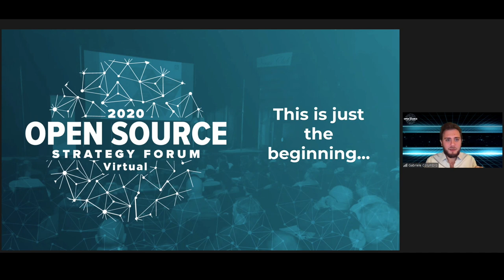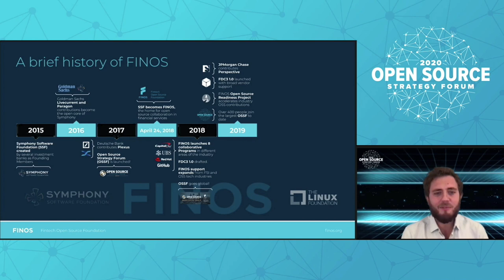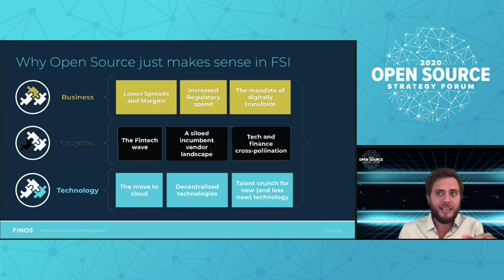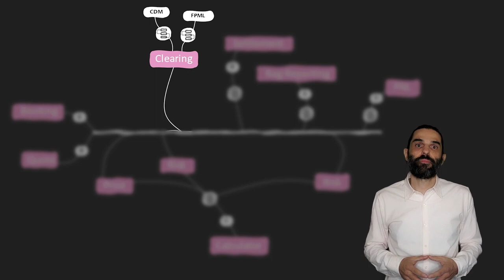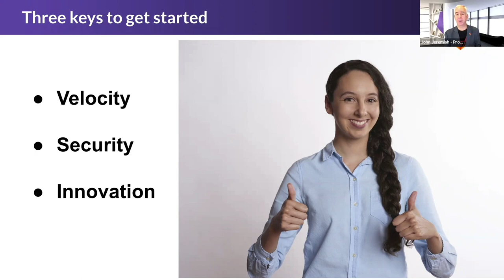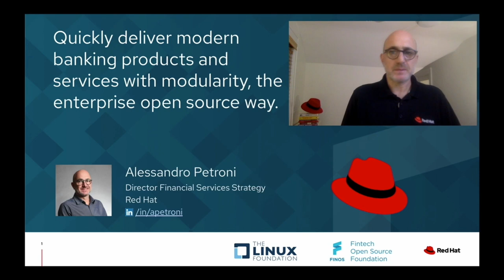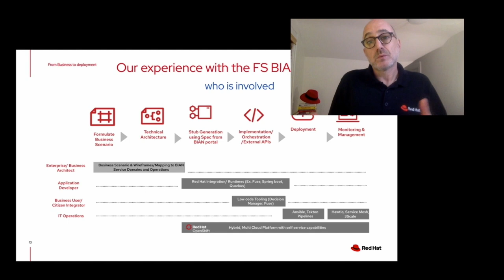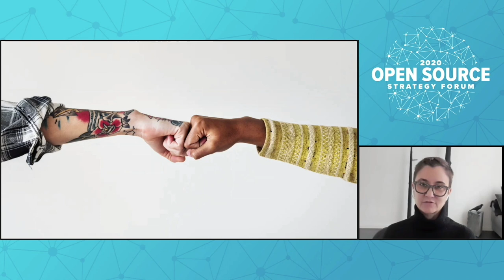Open Source Strategy Forum - Keynotes Day 1